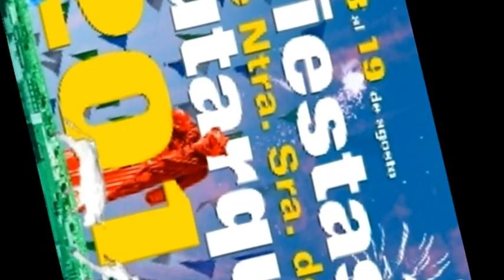MISA MAYOR Y PROCESIÓN EN HONOR A LA VIRGEN DE BUTARQUE DE LEGANÉS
El miércoles 15 de Agosto tuvo lugar la celebración de la Misa Mayor, presidida por el Vicario General de la Curia, José María Avendaño, en honor de la patrona de Leganés, en la que ha estado presente el alcalde de la ciudad, Jesús Gómez, acompañado por su equipo de gobierno. También estuvieron presentes los representantes del Partido Socialista Rafael Gómez Montoya, Pedro Atienza y Luis Martín de la Sierra y el concejal de Unión por Leganés-ULEG Antonio Almagro y cientos de feligreses que llenaron la Iglesia de San Salvador.

La Misa Mayor fue cantada por el grupo de canto 'Alba Lírica' y estuvo presidida por la imagen de Nuestra Señora de Butarque. Durante el "acción de gracias", se estrenó la pieza lírica "Oda a la Virgen de Butarque" del poeta leganense Santiago Gómez Valverde.
Finalizada la Misa, se celebró en la barbacana de la iglesia el tradicional concierto en honor a la patrona de la ciudad, a cargo de la Banda Sinfónica de la Escuela Municipal de Música 'Manuel Rodríguez Sales', dirigida por Vicente Fernández.
Por último, los miembros de la corporación y demás autoridades se trasladaron a la cafetería de la Universidad Carlos III para asistir a la recepción oficial organizada por la Asociación Nuestra Señora de Butarque, acompañados por su presidente, José Manuel Cuadrado, y numerosos miembros de esta entidad religiosa.
Por la noche continuaron los actos de carácter religioso de las Fiestas de Nuestra Señora de Butarque 2012 con la Procesión de la imagen de la Virgen, por las calles del centro de la ciudad.